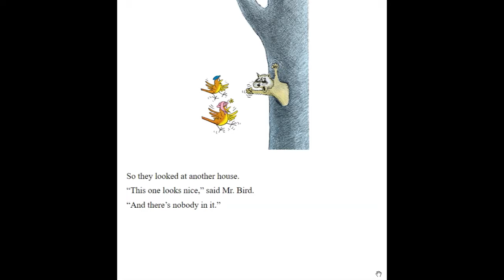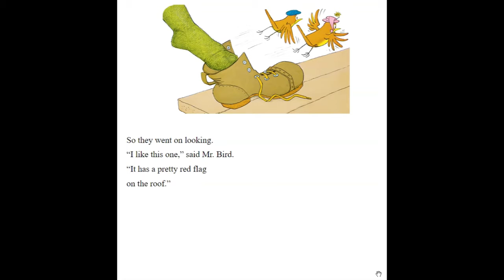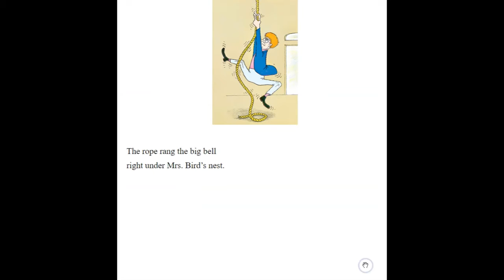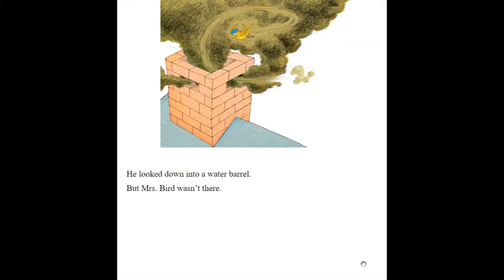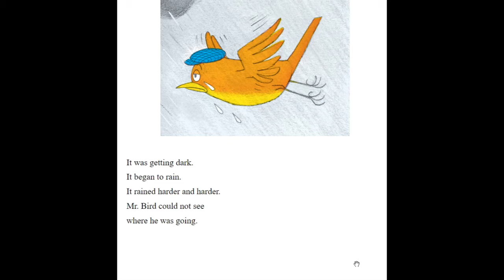Storytime 85, June 10, 2020: The Best Nest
Mrs. Bird has to learn where the best nest really is, by P. D. Eastman